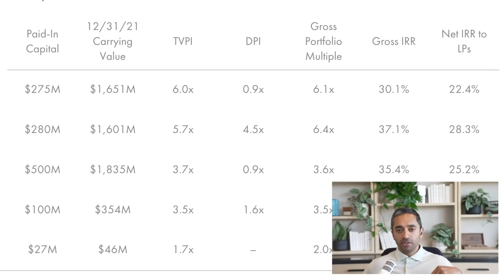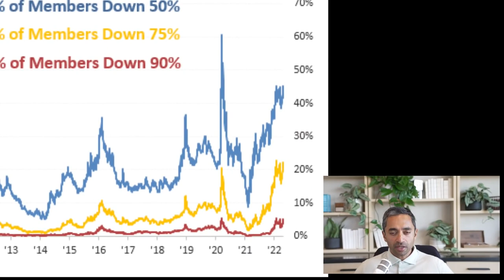"Most Venture Capital Funds Lose Money!" | VC Metrics and Startup Fund Raising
Why Venture Capital is  so Unforgiving  / VC Metrics that matter